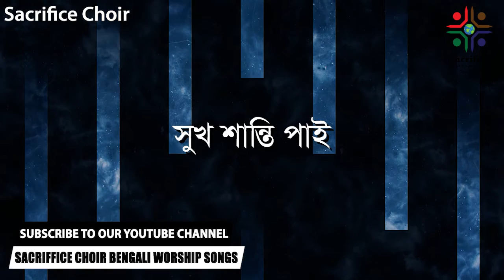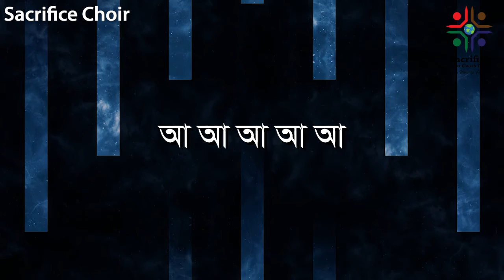Sacrifice Choir | Gourab Proshonsha 2 | Aradhona Kori Tomar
Lyrics by: Kallal Chowdhury
Tune by: Kallal Chowdhury
Voice Artist: Sacrifice Choir
Album: Gourab Proshonsha 2
Released: 2012

Composed By : Sacrifice Choir team

This song is copyrighted under copyright law. Using without permission is prohibited.